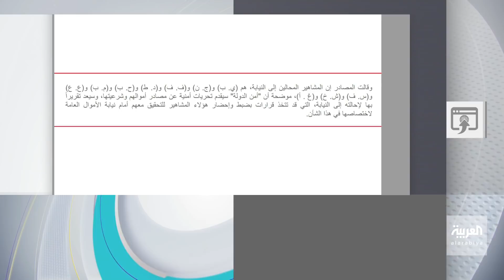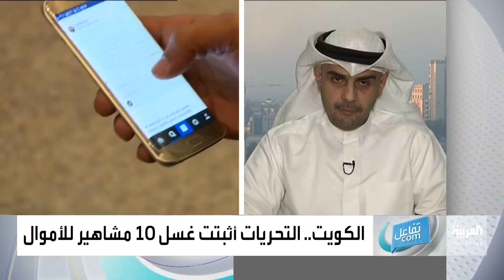تفاعلكم | ماهي العقوبة المتوقعة لـ مشاهير غسيل الأموال في الكويت ؟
نناقش في تفاعلكم تساؤلات الحقوقين والقانونين والمغردين المتعلقة بالمشاهير المتهمين في غسيل الأموال، إذ ما كانوا ضحايا أم متورطين فعلا في القضية التي شغلت الرأي العام ومواقع التواصل الخليجية.
المحامي صلاح الفهد ضيف تفاعلكم مع سارة دندراوي